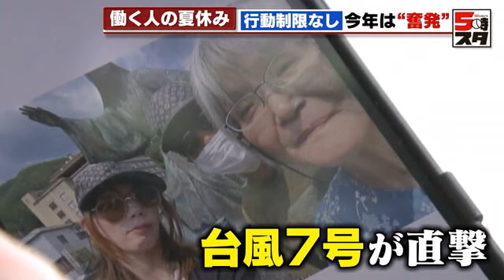【夏休み】「4年ぶりの旅行で20万円使う」コロナ5類移行後、初の夏休み 行動制限なく「奮発」の夏に (2023年8月17日)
交通機関の乱れで「夏休みの計画が狂った」という方も多いかもしれませんが、2023年は新型コロナが5類に移行して初めての夏休み。そこで働く人に夏休みの過ごし方を聞いてみました。多くの人が”奮発”しているようです。

――夏休みは取りましたか？

会社員：
「取りました。13日から15日まで。家族と食事に行ったりしました」

会社員：
「（休みは）本当は16日までなんだけど、今日雨が振りそうなので休みになりました。（子どもと）プールにいったくらいですかね」

東京から来た女性は災難にあいました。

東京から来た女性：
「下呂温泉行って台風に巻き込まれちゃって」

両親との旅行中、台風7号が日本を直撃。ただ、ある場所を訪れたことで、事なきを得ました。

「加恵瑠（かえる）神社（に行った）。無事に帰れますようにとお参りできて（無事に帰れて）良かった」

旅行は3年ぶりだと言う東京から来た家族は…。

父親：
「最近できたジブリパークにこれから（行く）。全然（チケットが）当たらなかったが、たまたま（17日に当たった）」

家族の念願だった、ジブリパークへの旅行。心行くまで満喫しました。

父親：「旅行の費用は10万円」

――旅行は楽しい？

子ども：「楽しい！」

ほかにも…

商社の男性：
「2022年はどこも行っていない。（2023年は）8月末に出かけようと。三重の方に泊りで1泊」

会社員：
「ひいおばあちゃんに会いに（山口県に）行きます。コロナがあったりしたんで3、4年ぶり。4泊で20万円くらい使う」